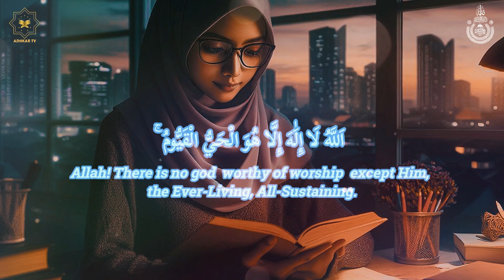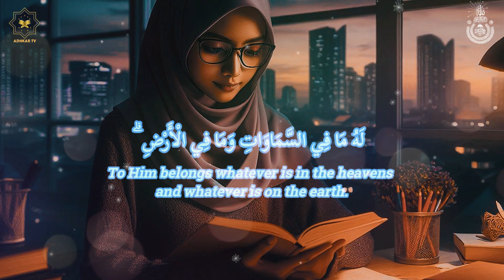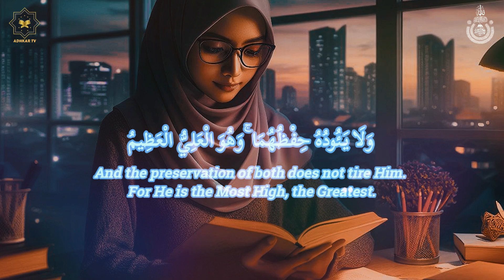This will Touch Heart and Elevate Your Spirit | Recitation Quran for Sleep/Study Session | ADHKAR TV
► All content created by us is licensed exclusively to our channel.